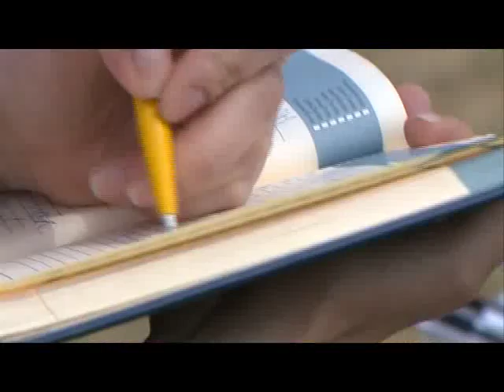СПОРТ-М 22 06 2015